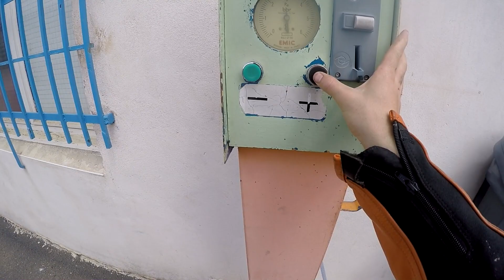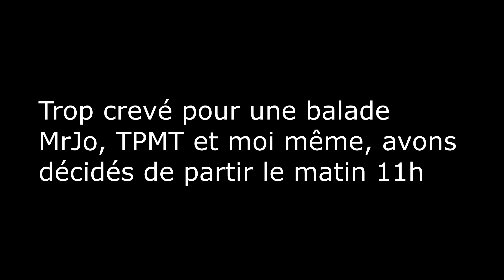La grande rencontre des MotoVloggers !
Voila la grande rencontre des motovloggers, merci à tous d'être venu, merci aux Broapp pour leurs organisations, merci à Tikky, merci à tony barbe merci à tous
Un pure moment de plaisir, j'en est oublié les kilomètres !

Avec tous ça j'ai montré ma tête ^^